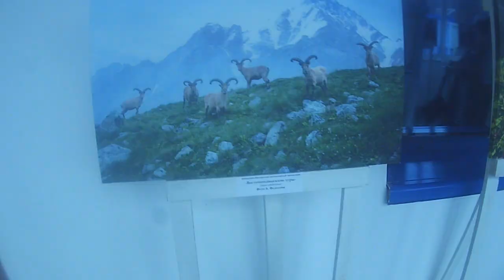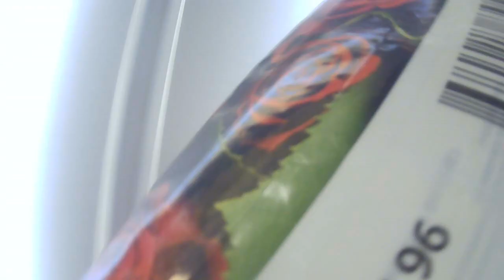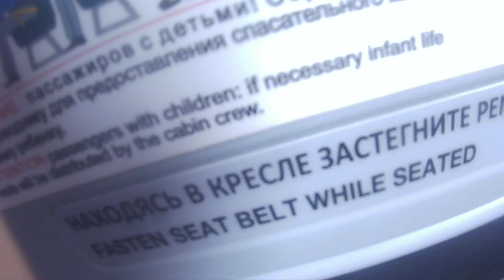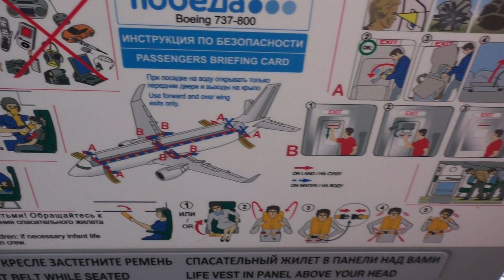Mezhdunarodnyy Aeroport Nal'chik - Moskva Vnukovo) Samolot Pobeda DP 194 Vzlet i posadka 7.03.2020 г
Mezhdunarodnyy Aeroport Nal'chik - Moskva Vnukovo) Samolot Pobeda DP 193 Vzlet i posadka 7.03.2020 год

Pobeda airlines flight DP 194
Mezhdunarodnyy Aeroport Nal'chik (Nal'chik Vnukovo). Boing 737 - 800
 БИЛЕТ СТОИЛ 2700  МЕСТО 25 F ЗА 200 РУБЛЕЙ

Boeing 737-800-medium-haul passenger aircraft, one of the most popular American Airliners in the parks of Russian airlines. Produced by Boeing Corporation since the late 1990s.

Length-39.5 meters;
A wingspan of 35.8 meters;
The altitude of 12.55 meters;
The width of the cabin is 3.5 meters;
Maximum axial load-12394 kg;
Maximum capacity of fuel tanks-26035 liters;
Take-off weight limit-79015 kg;
The flight range is up to 5449 km.
Boeing 737-800 aircraft with vertical wingtips (winglets) have additional marking W.

In Russia and abroad, the aircraft of this model fly both on domestic and international flights, often serve the most inexpensive destinations, and therefore the question of the best places on the Boeing 737-800 is especially relevant: information is also sought by those who will fly for the first time.

nalchik-airport.ru
Кабардинская ул., 195, Нальчик
ежедневно, 8:00–18:00
Код ICAO URMN , код IATA NAL.

Длина — 39,5 метра;
Размах крыла — 35,8 метра;
Высота — 12,55 метра;
Ширина салона — 3,5 метра;
Максимальная осевая нагрузка — 12394 кг;
Максимальная вместимость топливных баков — 26035 литров;
Предел взлетного веса — 79015 кг;
Дальность полета — до 5449 км.

По схеме мест в Боинг 737–800 у «Аэрофлота»:

В каждом самолете 28 рядов;
Бизнес-класс — ряды с 1 по 5, всего 10 мест;
Комфортные места Space+ находятся на 13 ряду, их 4 — B, C, D, E;
Места с ограниченным отклонением спинки кресел — на рядах 11 и 12.

Рейс DP 194 авиакомпании Победа Международный аэропорт Нальчик (Нальчик Внуково). Boing 737-800 Boeing 737-800-среднемагистральный пассажирский самолет, один из самых популярных американских авиалайнеров в парках российских авиакомпаний. Выпускается корпорацией Boeing с конца 1990-х годов. Длина-39,5 метров; Размах крыльев 35,8 метра; Высота полета 12.55 метров; Ширина салона составляет 3,5 метра; Максимальная осевая нагрузка-12394 кг; Максимальная емкость топливных баков-26035 литров; Предел взлетной массы-79015 кг; Дальность полета составляет до 5449 км. Самолеты Boeing 737-800 с вертикальными законцовками крыла (винглетами) имеют дополнительную маркировку W. В России и за рубежом самолеты этой модели летают как на внутренних, так и на международных рейсах, часто обслуживают самые недорогие направления, и поэтому вопрос о лучших местах на Boeing 737-800 особенно актуален: информацию также ищут те, кто полетит впервые. nalchik-airport.ru Кабардинская ул., 195, Нальчик 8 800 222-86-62, , […] ежедневно, 8:00-18:00 URMN Код ИКАО , код ИАТА нал.